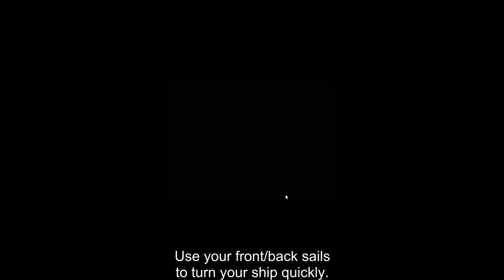THE PIRATE CARIBBEAN HUNT LETS PLAY EP11 SAN ANTERO THIRD TIME'S THE CHARM